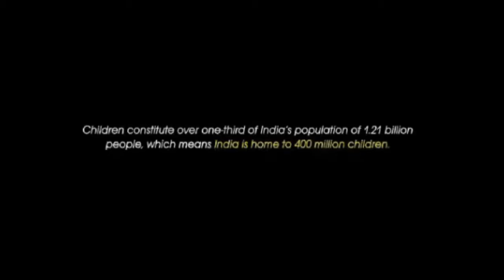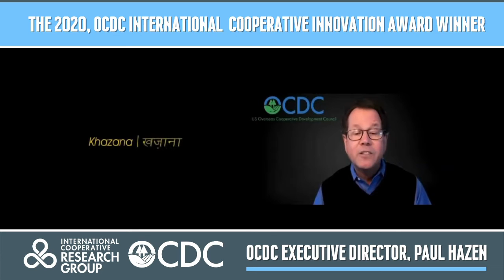2020 OCDC Cooperative Innovation Award Winner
Rita Panicker, founder of Butterflies, an organization dedicated to helping economically challenged children in India, learn life skills, like banking and finance, and democratic values named U.S. OCDC's 2020 International Innovation Award Winner.